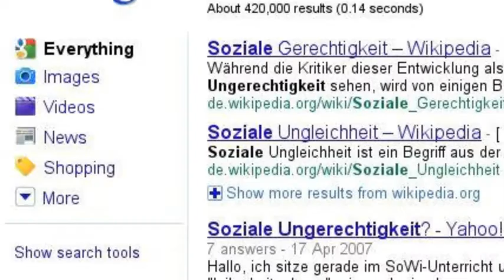Antworten statt Fragen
Jeder weiß was er nicht will. Was wollen wir stattdessen?